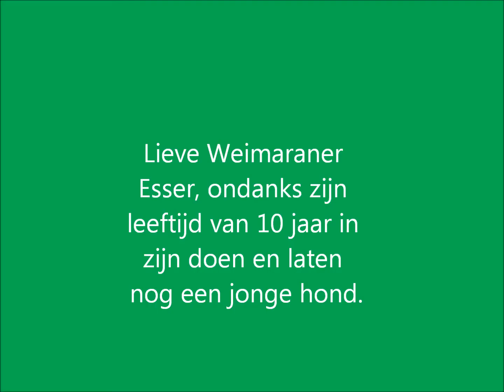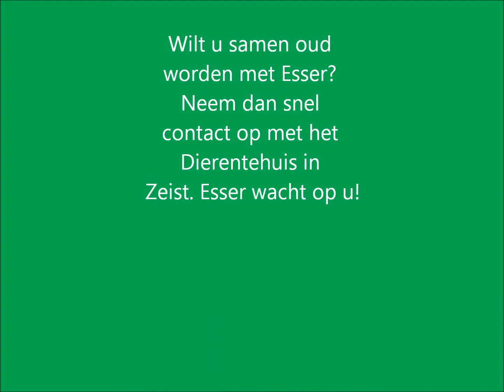esser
Lieve oudere Weimaraner reu Esser is op zoek naar een huisje waar hij de rest van zijn leven mag blijven.